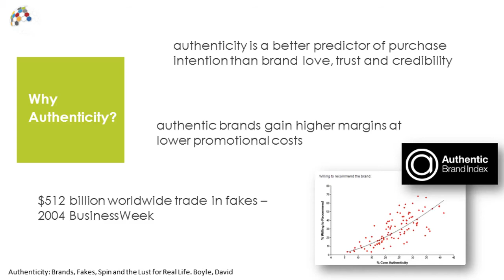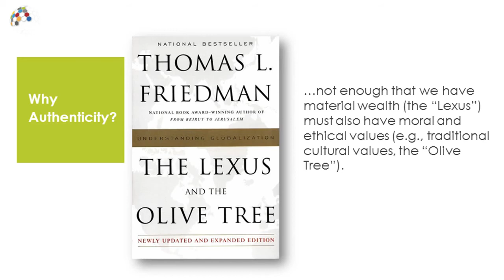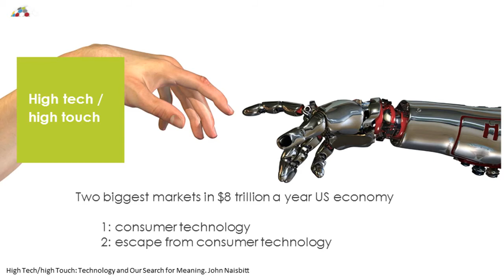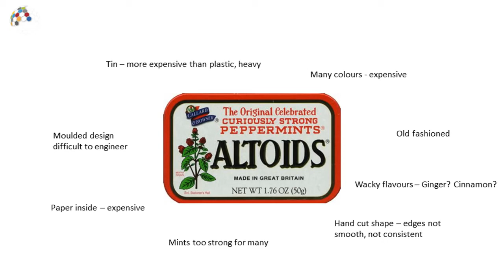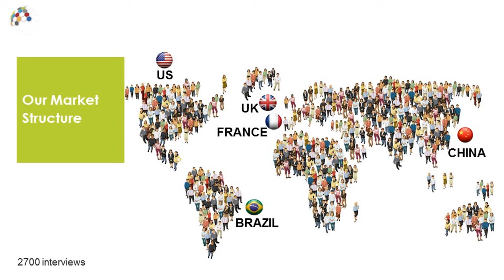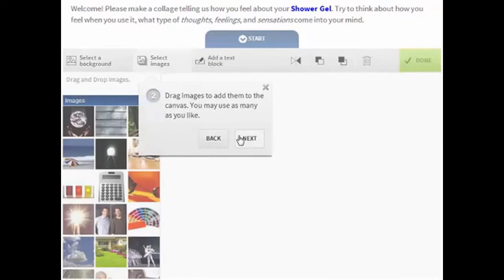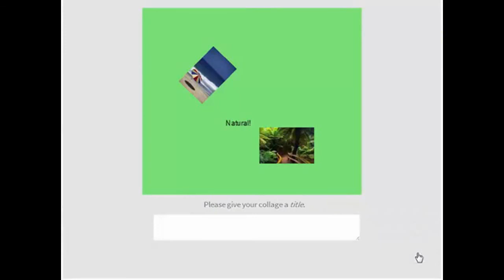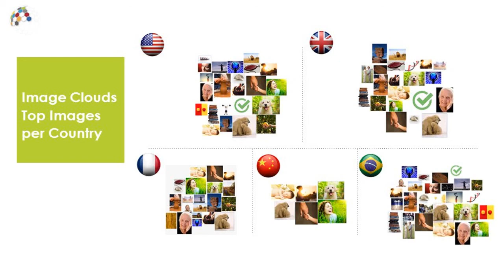Let's Get Real About Authenticity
Is your brand trying too hard to be "Authentic?" Can you really have an Authentic positioning? Are there building blocks of an Authentic positioning? What might be the rewards of embracing an Authentic brand platform? Our latest study shares research from 5 markets – US, UK, China, Brazil and France.

In this 20 minute webinar, you'll learn:
-Consumer perceptions about Authenticity
-Visual and verbal cues that trigger associations
-Attributes that differentiate Authentic products
-Products and brands associated with Authenticity across categories